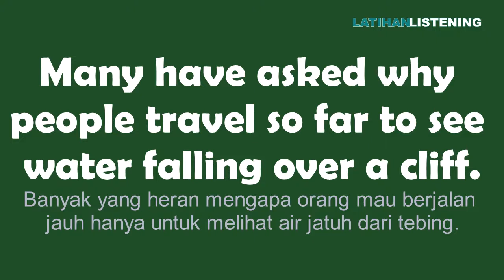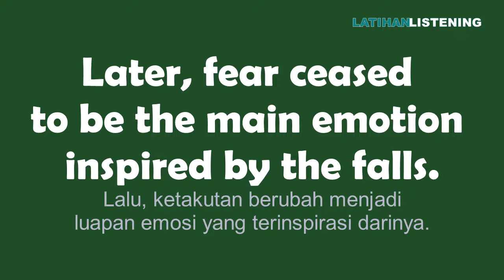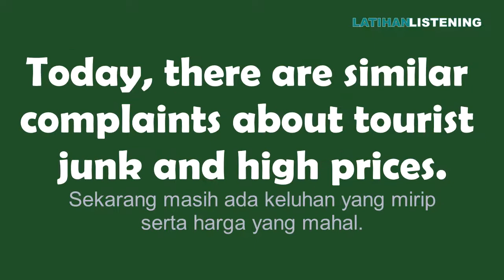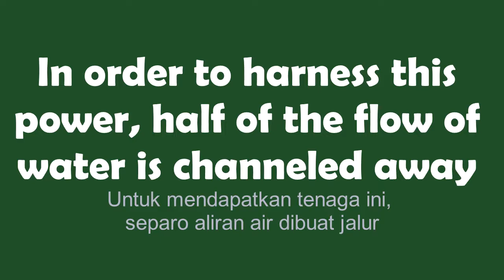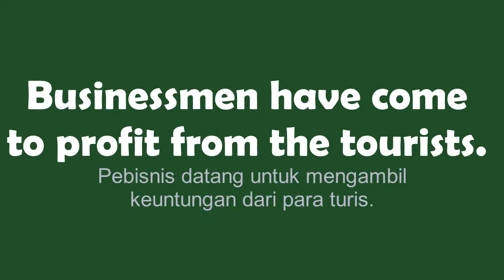Niagara Waterfall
Berlatih listening bahasa Inggris melalui cerita singkat air terjun Niagara yang sangat terkenal.

Lihat video Interview Kerja Bahasa Inggris